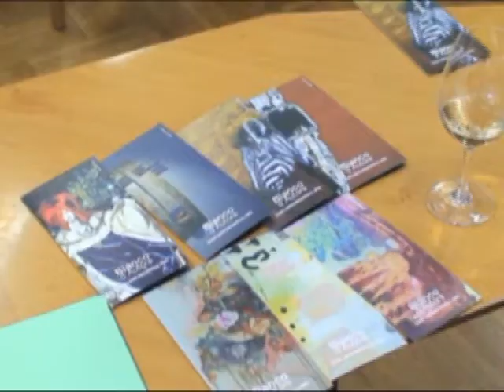Bianco d'autore - dove l'arte incontra il vino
Otto bianchi del Collio sposano altrettanti artisti di Gorizia e della Slovenia: da questo perfetto connubio, che vuole celebrare le eccellenze del territorio, nel campo della produzione vitivinicola e artistica, nasce Bianco d'autore.
In ciascun mese, da maggio a dicembre, sarà proposta un'esposizione, abbinata alla degustazione di vino, che rimarrà poi in mescita insieme all'allestimento.
Un modo per dare al territorio e alle persone che quel territorio abitano, la possibilità di proporsi, valorizzando la ricchezza del nostro territorio.
Il 5 maggio la prima data, poi il 9 giugno, il 14 luglio,  il 4 agosto, il 1 settembre, il 6 ottobre, il 3 novembre e il 1 dicembre 2010.